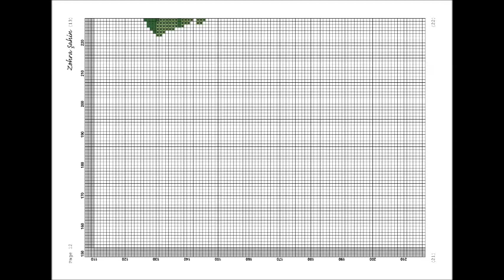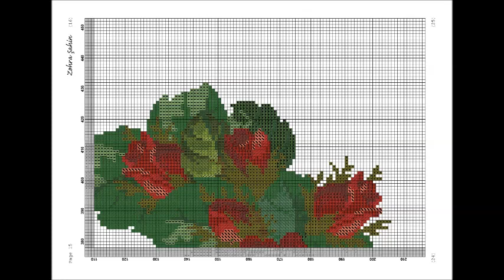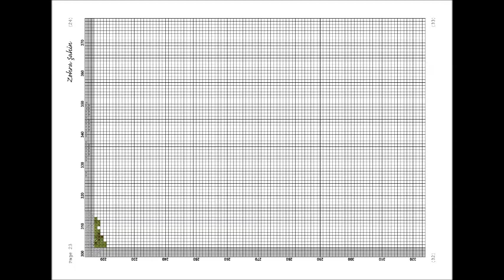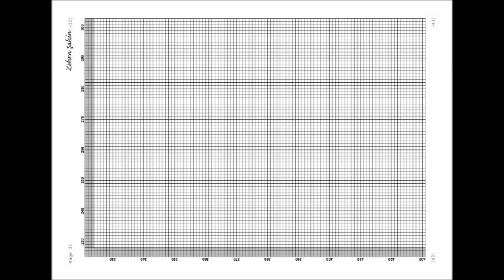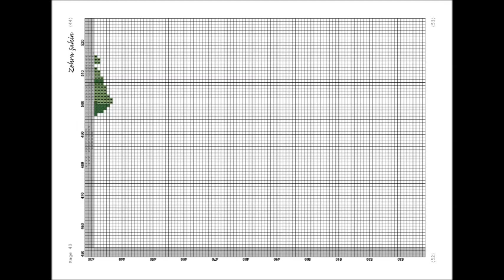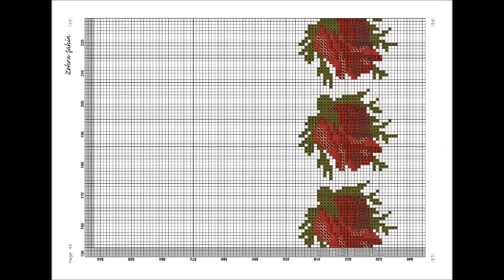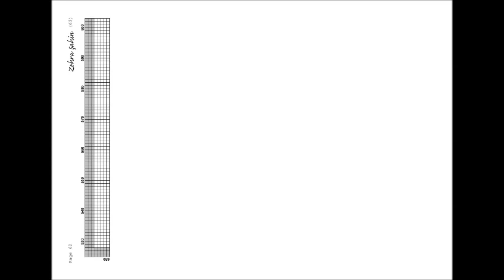Etamin Masa TasarımıM